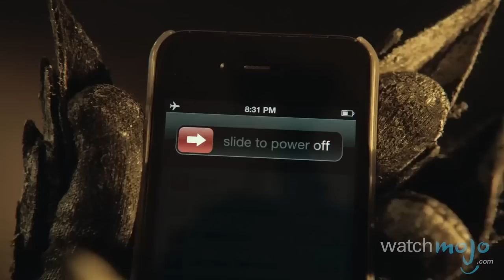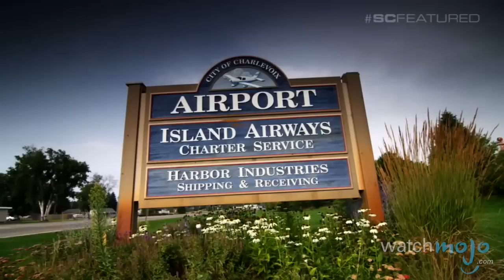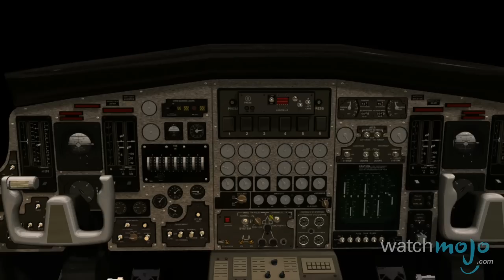Top 5 Surviving a Plane Crash Facts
Tray tables stowed, seats uncomfortably upright, iPod confiscated– I think we're ready for takeoff. Hope nothing bad happens. Welcome to WatchMojo's Top 5 Facts. In today's instalment, we're sifting through the wreckage to count down the 5 most incredible facts about surviving a plane crash.

Got an idea for WMFacts? to submit your suggestions!